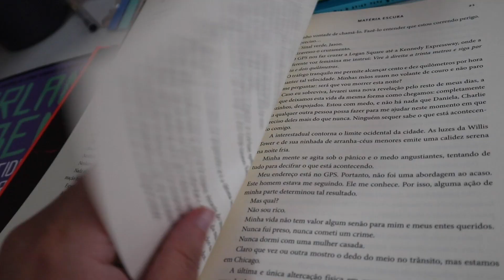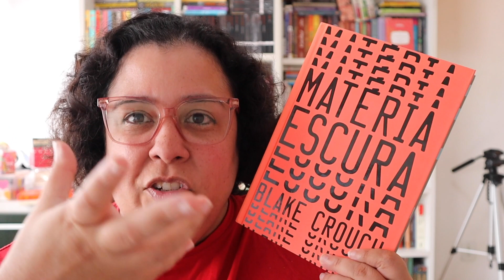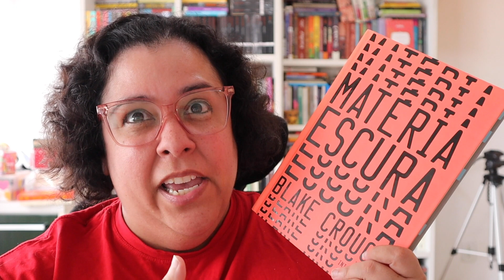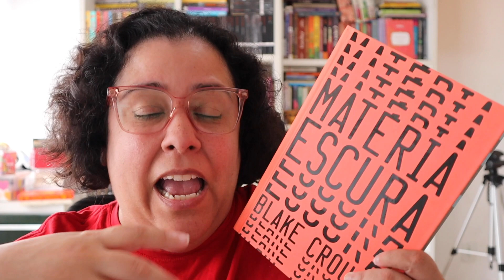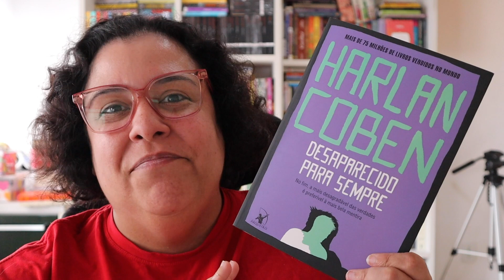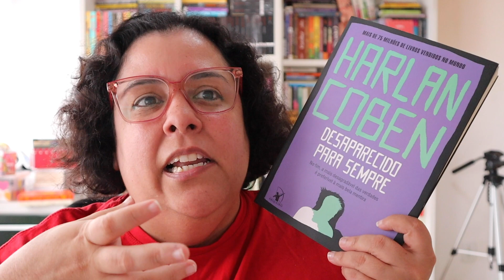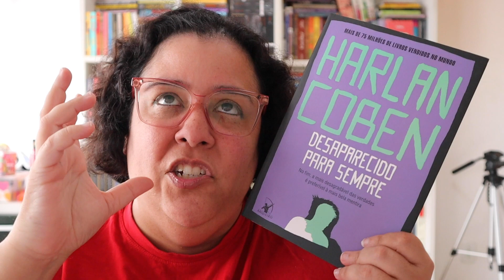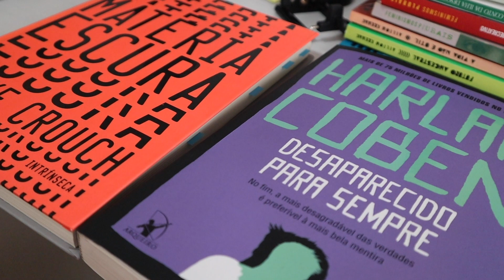🔫 2 livros policiais alucinantes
♥ Vamos conversar sobre 2 livros policiais surpresa rs

VINHETA por Aurora Lins @auroralins1

●▬▬▬▬▬★ ● LINKS ● ★▬▬▬▬▬●

Hype: Chuva de comentários positivos